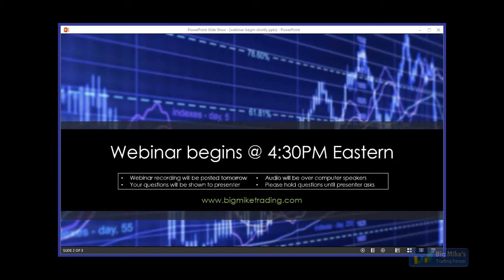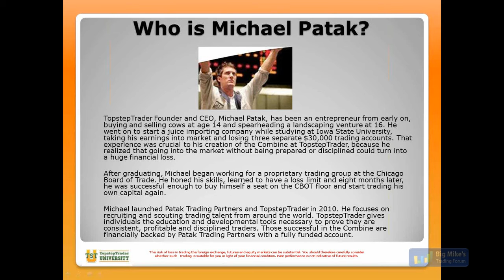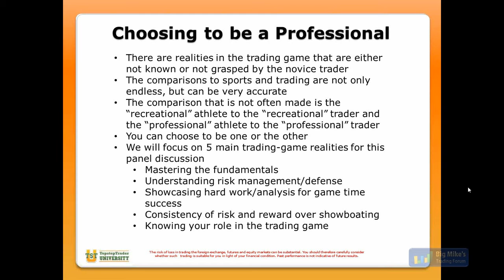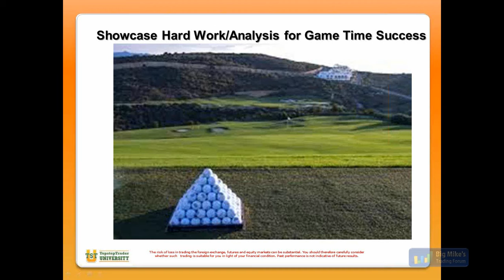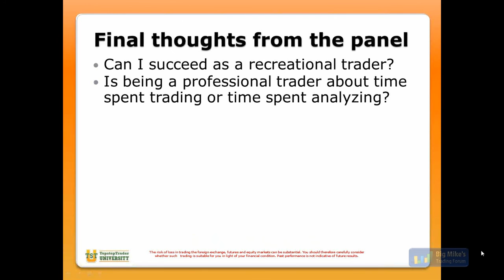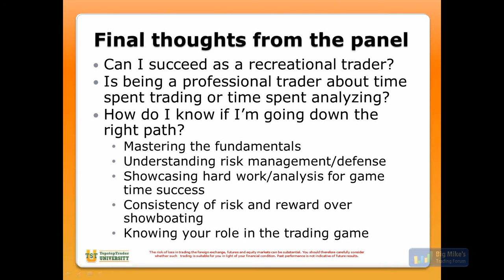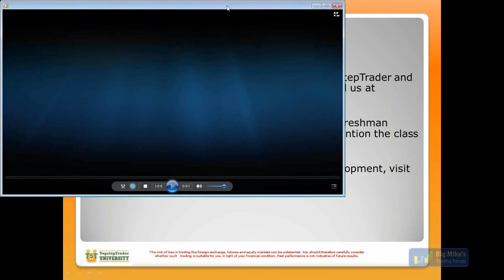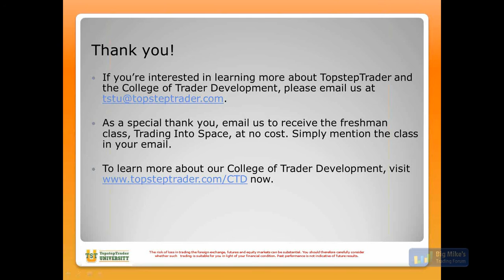TopstepTrader - Understanding the Game: Recreational vs Professional Traders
for more futures trading webinars.  This webinar was originally uploaded to our old BMT channel on Nov 5 2013.

The topic is "Understanding the Game - Recreational vs Professional Traders". The presenters are Michael Patak, John Hoagland, Bob Iaccino, and Mike Arnold from TopstepTrader.

The webinar will be setup as a round-table "Ask Me Anything" format, but we are calling it a webinar as we plan to go about 90 minutes in length or so (far longer than our normal AMA's).

Major bullets that the conversation will evolve around include:

- Mastering the Fundamentals
- Understanding Risk Management and Defensive Trading
- Showcasing Hard Work and Analysis
- Learning Consistency through Risk/Reward
- Knowing your Role in the Trading Game

The webinar will have a few slides to facilitate the discussion, but the format is most definitely an open round-table discussion. This means we'll immediately start taking questions from webinar participants and the presenters will then go around the table and discuss it, giving their opinions and so forth.